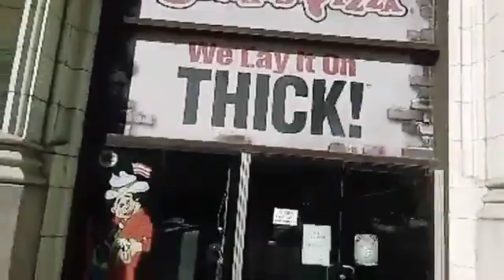Wearing a MAGA Hat in chicago getting Stares 👀👀👀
Walking in the windy city having fun in MAGA Country For Donations Also this is my 2nd channel Follow me on Twitter Check out MO REESE DELK (@DelporableMe) Follow me On Facebook